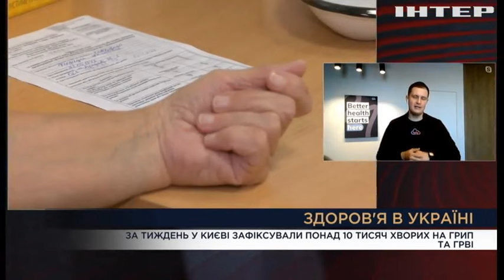Вечір. Підсумки за 4 лютого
Bloomberg: не зважаючи на війну та санкції, найбагатші росіяни в 2023 збагатились на 50 мільярдів ++ дієвість персональних та антиросійських санкцій ++ чи можна розраховувати на розкол російських еліт, який призведе до повалення режиму Путіна?

як можна використати заморожені кошти російських олігархів та російські державні кошти на користь Україні? І міжнародний компенсаційний механізм туди ж.

- Дарина Кравчук, адкокат
- Геннадій Дубов, кандидат юридичних наук
- Андрій Длігач, професор КНУ, Голова ради Коаліції бізнес-спільнот

Представник ГУР Юсов:
«Замахи на Путіна були навіть після повномасштабного вторгнення до України.  І носили вони характер, знову ж таки, внутрішньоросійський.  Головна небезпека для диктатора походить від його оточення.  І в історії Російської імперії різних періодів, хоч би як вона називалася, таких випадків уже було чимало»."

- Іван Ступак, Військовий експерт, колишній співробітник СБУ (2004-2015 )

⁃ Прогноз Financial Times на 2024: Трамп програє, допомога Україні з боку ЄС та США збережеться, війни на Тайвані не буде,  2024 буде значно гарячішим ніж 2023"

- Олександр Левченко, дипломат Усно: Надзвичайний і Повноважний Посол України в Республіці Хорватія (2010—2017)
- Роман Єделєв, юрист-міжнародник, доцент кафедри міжнародного права КНУ імені Тараса Шевченка
- Олег Лісний, політолог

Ціни на продукти, бензин, долар: чого чекати від 2024
- Іван Ус, експерт з міжнародної економіки

Чекати мало, потрібно заробляти. Прогнози на отримання допомоги від ЄС та США, допомога окремих країн, зокрема, Балтії, налагодження виробництва зброї в Україні і разом з партнерами, які галузі в Україні в війну залишаються прибутковими і перспективними, на чому зараз варто зосереджуватись великому, малому бізнесу і пересічним українцям, щоб заробити. Що буде з прибутками українців?

- Ігор Рейтерович, політолог, кандидат політичних наук
- Михайло Колісник, професор Київської школи економіки, президент CFO Club Ukraine
- Єгор Брайлян, кандидат історичних наук, журналіст-міжнародник

Вакцинація від грипу та ковіду: як, де та кому робити?
- скільки щеплень зробили українці   протягом 2023 року?
- топ поширених хвороб українців протягом 2023 року.
- до яких лікарів українці начастіше звертаються?
- Як обрати якісну вакцину та на що звернути увагу?
- Як ревакцинуватися? + оновлення у додатку"

- Андрій Сліпуха, Директор з впровадження системи Helsi